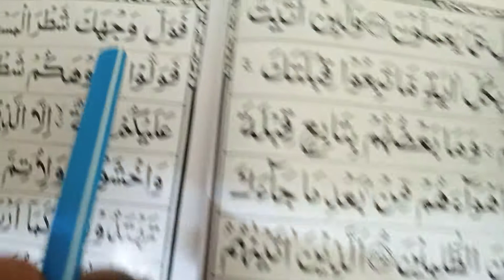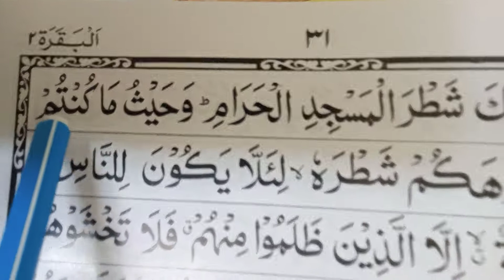சூரத்துல் பகரா ஆயத்து 150